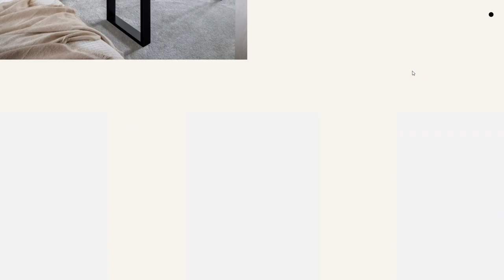Amalia Boier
Amalia Boier By She Was Only  From the UK
Amalia Boier is a London based interior designer who crafts timeless and alluring spaces.